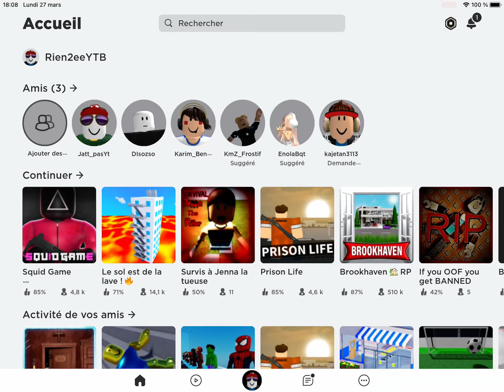JATT PAS ONT JOUE A ROBLOX